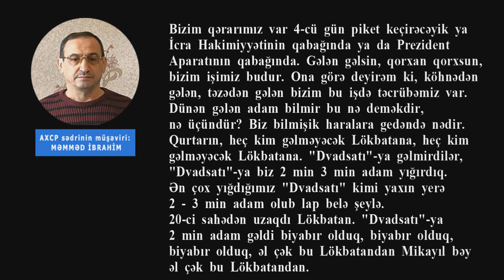Əli Kərimlinin yaxın adamının səs yazısı 'Heç kim gəlmir, biabır oluruq'